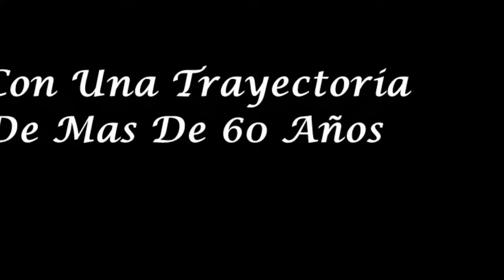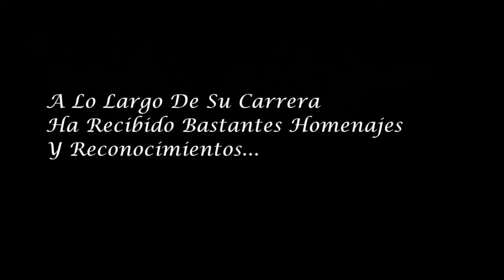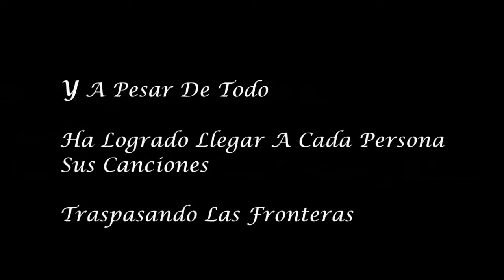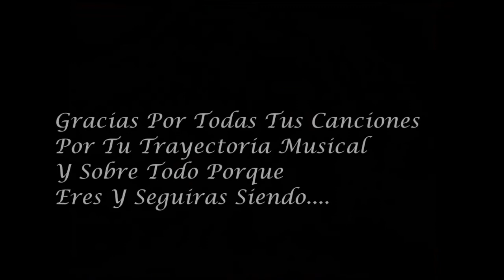Semblanza Para Lolita de la Colina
Compartimos esta semblanza para Lolita de la Colina, con algunos de los momentos vividos por la compositora, incluyendo comentarios de sus interpretes... y comunicadores. Así como testimonios en propia voz de Lolita a través de los años... Esperamos que les guste...